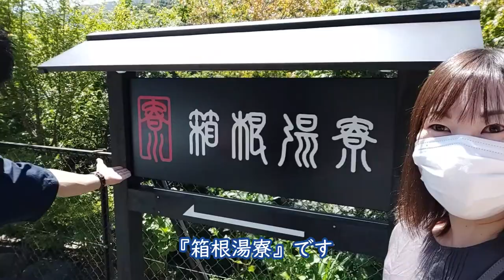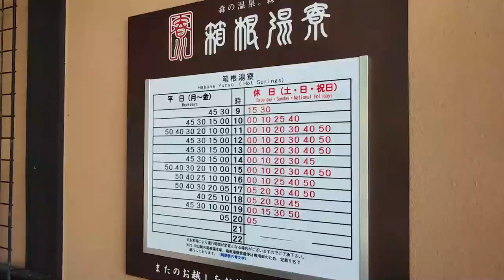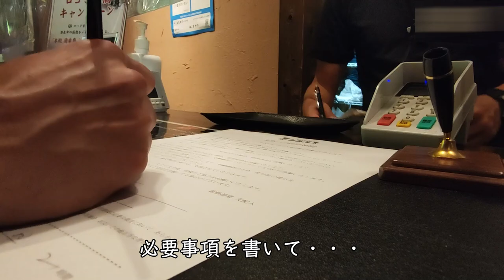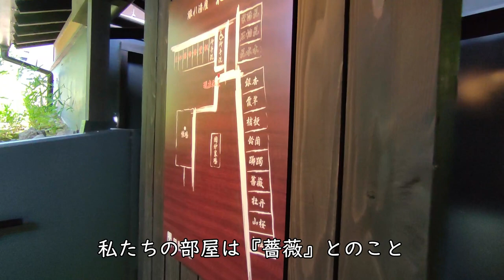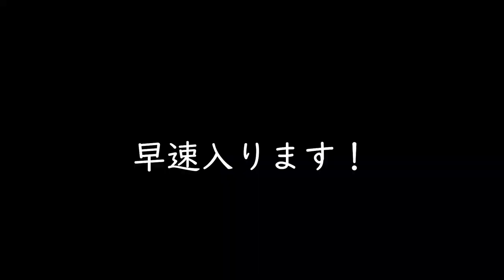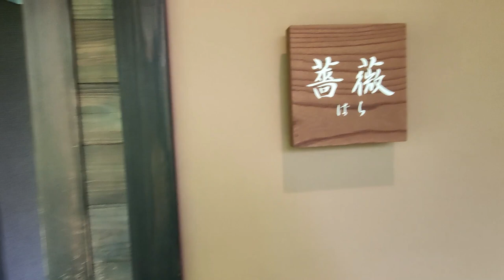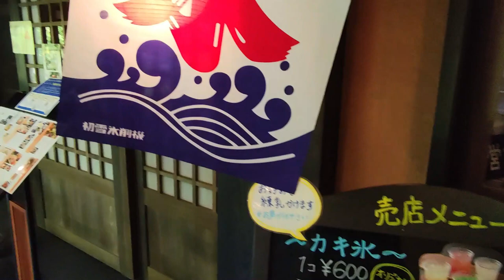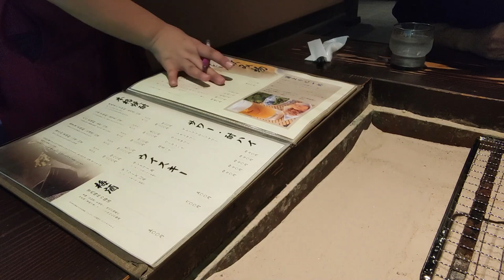【箱根湯寮】貸切露天風呂でプチ贅沢、箱根湯本に素敵な日帰り温泉を発見♪｜古民家風の里山温泉｜炉端焼きでランチ｜囲炉裏｜小田急トラベル｜密を避ける旅｜口コミ高評価｜夫婦vlog｜ドライブ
こんにちは、ふるふるです(*^^*)
いつもご視聴下さり有難うございます。

ドイツ駐在を終えて日本暮らしに戻った夫婦です。

今回は、ゆっくりと二人の時間で温泉を堪能したいな、
と探していたころ、箱根に素敵な貸切温泉施設を発見！

人込みを避けて自然の中で心と体を癒したく、
早速予約をして向かうことに♪

00:00 オープニング
01:34 箱根湯寮の紹介
04:49 本日の貸切露天風呂、お部屋が見れます
07:56 泉質の感想と今回利用したパッケージツアーは？
10:34 お食事処とお料理

メインに投稿しています♪

【music】
・artlist